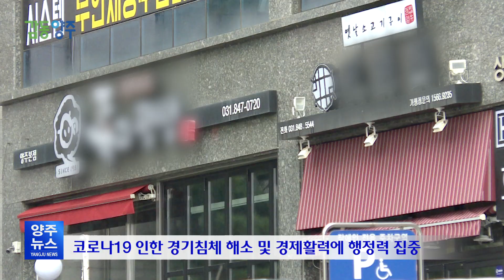2021년 주요사업, 국도비 확보 총력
625년의 역사를 자랑하는 경기도 양주시.
625년 양주를 기억해 주세요!